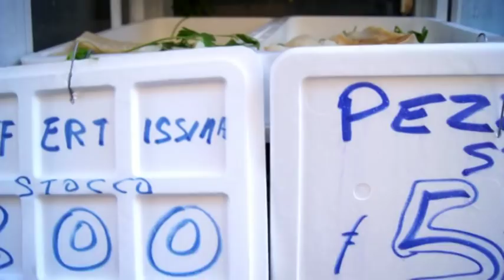I ragazzi di Arzano . Ideato e Diretto da Enzo De Vito. Anno 2010